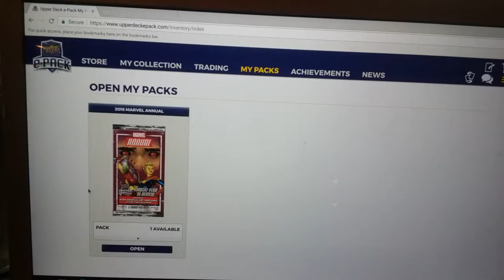Sound Blaster's Marvel Annual Upperdeck Epack opening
This is my first You Tube video (so yeah, it's gonna be crude).  I am showing the opening of one Marvel Annual Epack from Upperdeck's website.  Hoping to share better videos in the future.

The pack yielded: Silk, Logan (as in old man Logan), Jubilee, Winter Soldier, and Hera the Accuser.  Of these cards, all are digital except for Winter Soldier.  Winter Soldier is tangible.  The digital cards can become real and tangible if you combine them with 10 of each type of digital card.